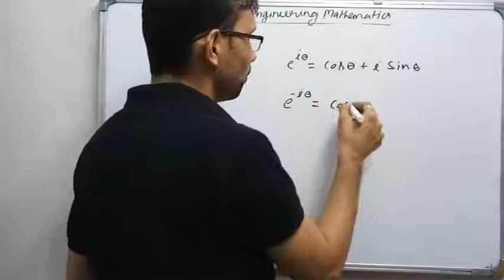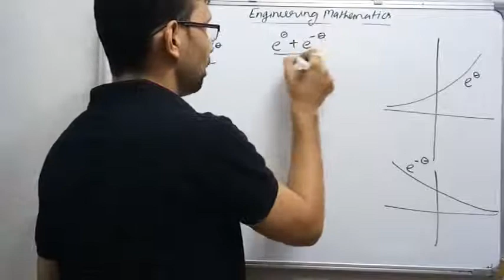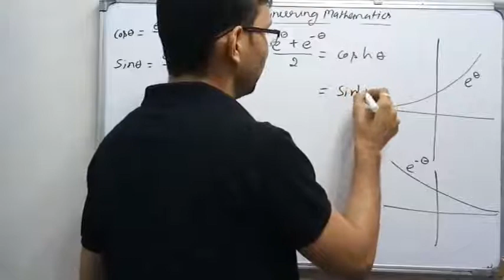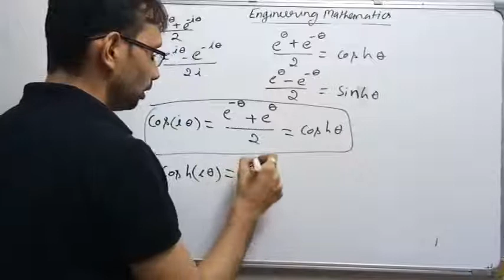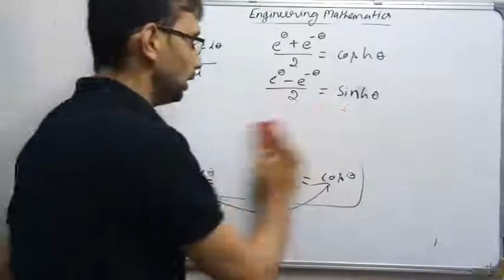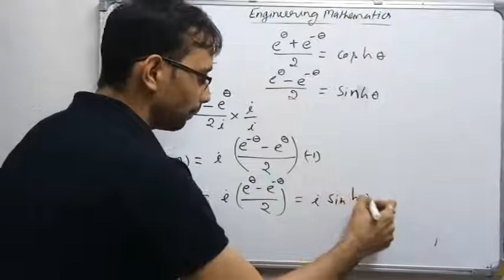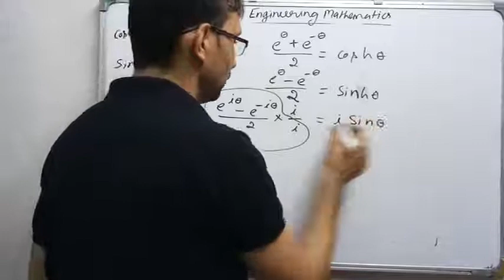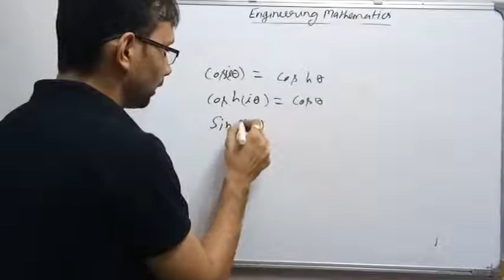Complex Numbers-3 (Engineering Mathematics-3) by SAHAV SINGH YADAV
Complex Numbers,
Relation Between Hyperbola and Trigonometric Functions,
Euler's Theorem,